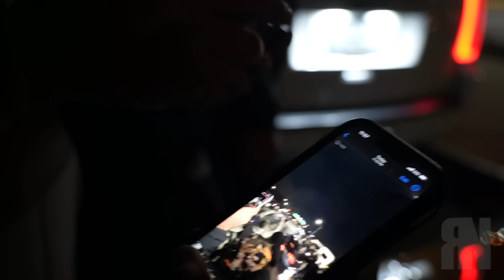STREET RACE INSANE LS2000 V8 TURBO VS TOYOTA COROLLA CHEVY MOTOR ON NITROUS $4.5K POT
to big time cars go heads up different type of builds !

All hoodies and shirts are sold out what a blessing thank you for supporting the movement 🍿